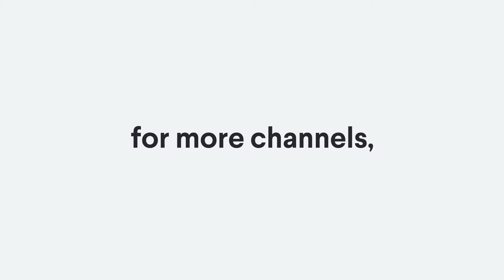Genero for digital first and disruptor brands.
A selection of digital-first work produced through Genero for some of the world's best brands.

Genero is a creative platform for modern marketers facing impossible expectations. Collaborate with the world’s largest professional creative network to generate fresh creative thinking and video content.

 Find out more at genero.com.